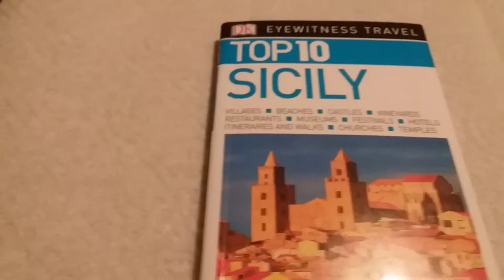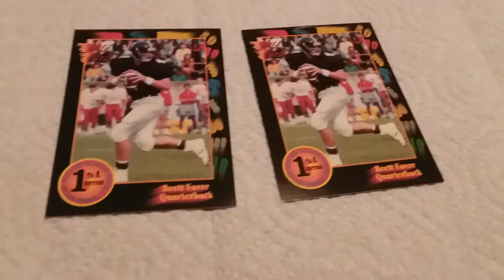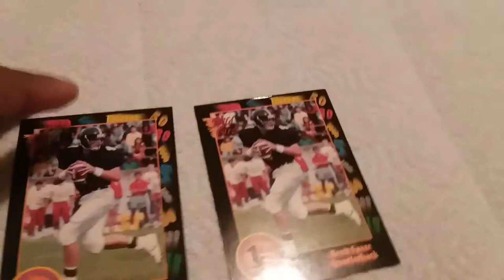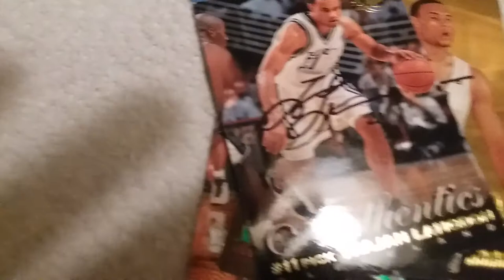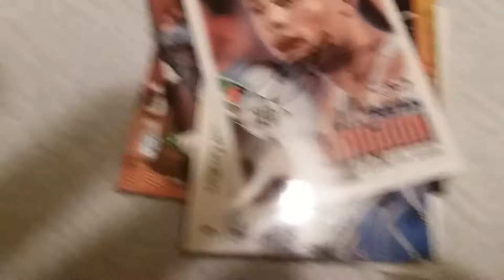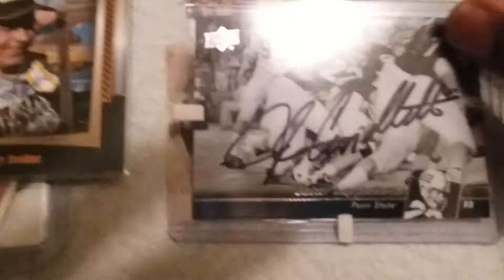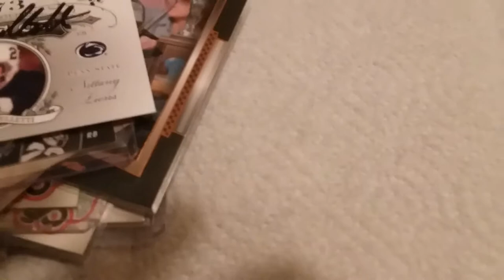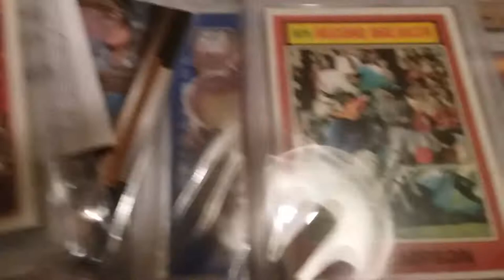November 3, 2019 pickups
A recap of my pickups. Lots of goodies